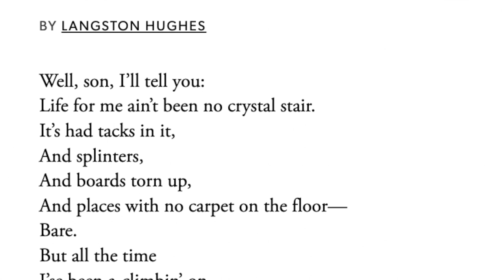Mother to Son by Langston Hughes - Poem Summary, Analysis, Review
Welcome to the CodeX Cantina where our mission is to get more people talking about books! Was there a theme or meaning you wanted us to talk about further? When you read this poem are you the mother or the son? When do you persevere? Let's talk about this poem by Langston Hughes today!

Mother to Son
BY LANGSTON HUGHES
Well, son, I’ll tell you:
Life for me ain’t been no crystal stair.
It’s had tacks in it,
And splinters,
And boards torn up,
And places with no carpet on the floor—
Bare.
But all the time
I’se been a-climbin’ on,
And reachin’ landin’s,
And turnin’ corners,
And sometimes goin’ in the dark
Where there ain’t been no light.
So boy, don’t you turn back.
Don’t you set down on the steps
’Cause you finds it’s kinder hard.
Don’t you fall now—
For I’se still goin’, honey,
I’se still climbin’,
And life for me ain’t been no crystal stair.

TABLE OF CONTENTS:
0:00 Introduction
0:16 Poem Reading
0:58 Poem Discussion and Analysis